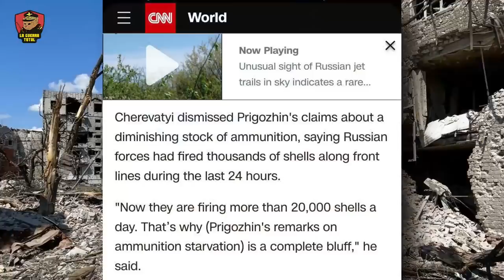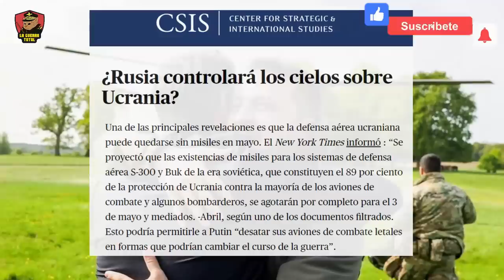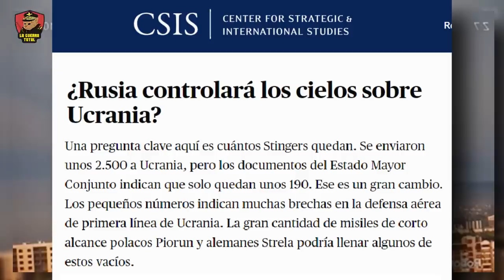La PMC WAGNER inicia su ASALTO final en BAKHMUT| Guerra de Ucrania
En medio del caos y la desesperación en la Guerra de Ucrania, la ciudad de Bakhmut (Bajmut) se encuentra sumida en una encarnizada batalla entre las tropas rusas y las fuerzas ucranianas por el último reducto: Domino. Con el 99% de la ciudad bajo el poder de los rusos, el último bastión fortificado, La Ciudadela, ha sido tomado tras intensos bombardeos y una feroz lucha. Mientras los tanques rusos acechan las calles y los cohetes surcan el cielo, la necesidad de recursos y armamento se vuelve cada vez más apremiante para los ucranianos.